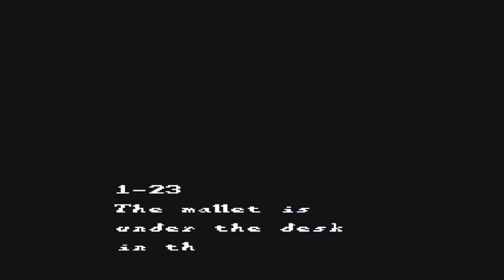Let's play Sweet Home part 3: Annoying Spirits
Gives new meaning to spirited away